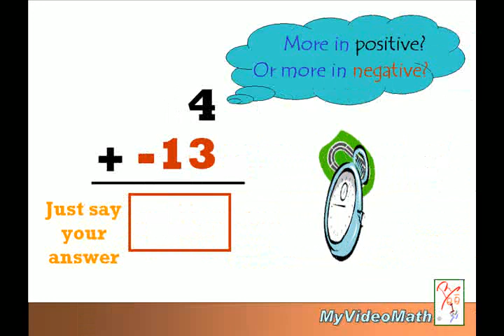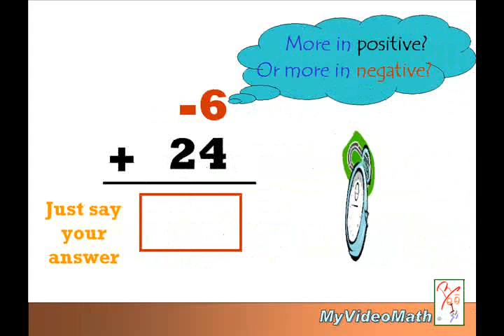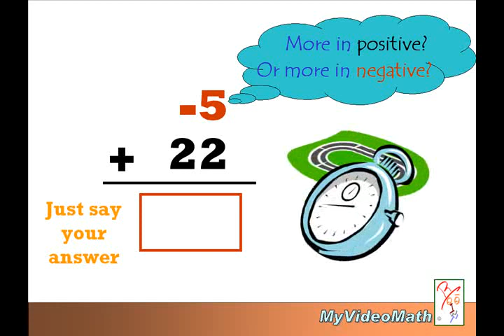2-digit Addition (Speed Drill)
Math Tutorial and Games